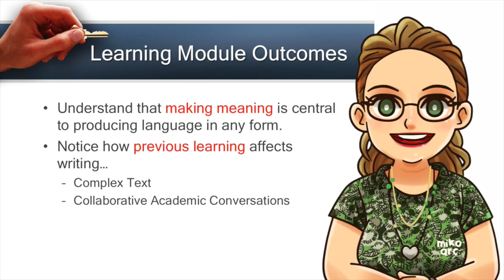Welcome to Making Meaning Through Writing